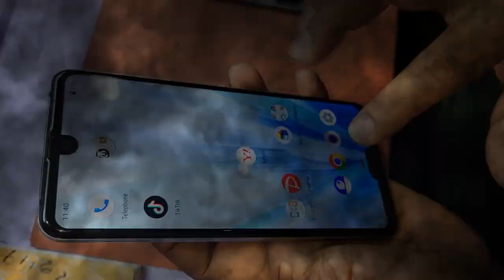How to Easily Replace a Sharp Aquos Mobile's Broken Screen | Quick & Simple Fix Tutorial!